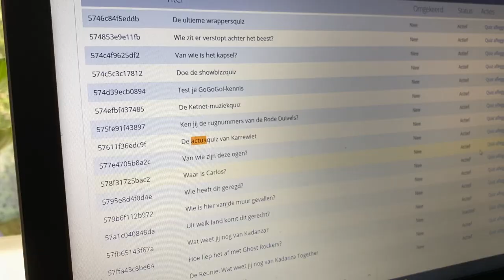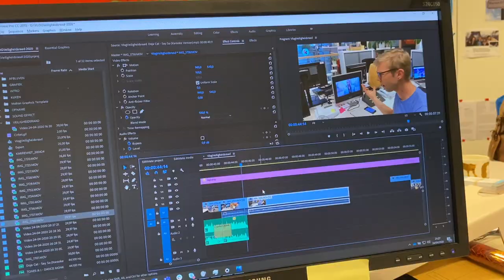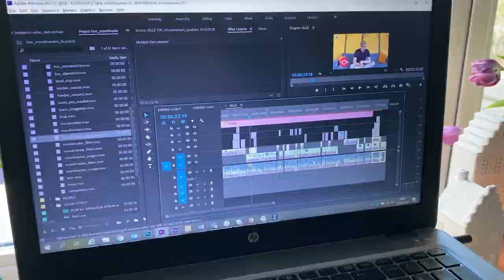Mau-rona vlog: is dat Marc van Ranst?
Hoera! Het leven zat mee, want ik mocht uit mijn kot. Ik mocht helemaal naar de VRT voor een vlog van Karrewiet. Die feest! Ik speelde deze vlog ook McDonalds en ging zwaaien naar de oma. Hoe cute dat was, check je in deze topper van een vlog!
Door het coronavirus moet iedereen zovéél mogelijk thuis werken. Ook wij bij Karrewiet. Superspannend! Volg drie maanden al mijn corona-avonturen.
💛 Volg mijn instalife op @mauraneproost